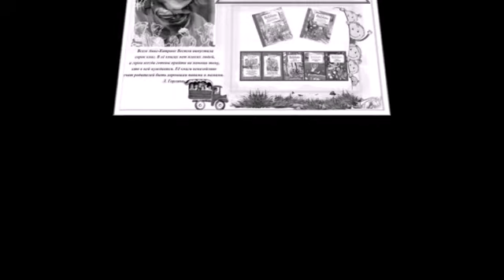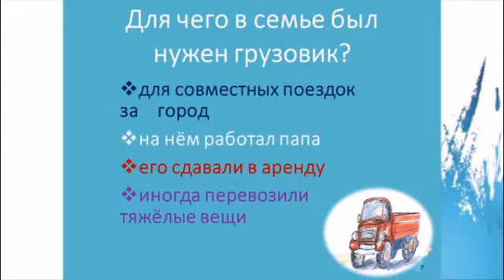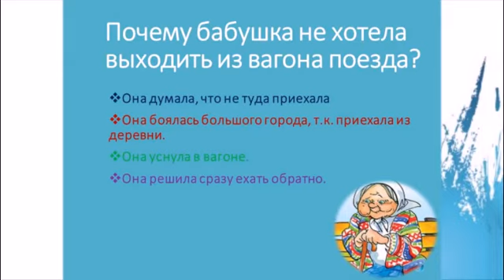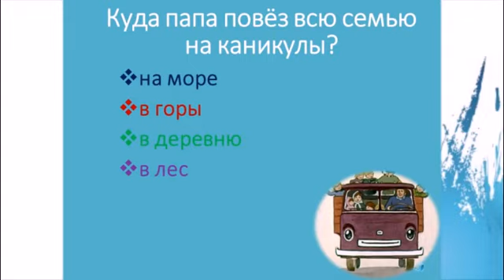Виртуальная викторина по книге Анне -Катарине Вестли «Папа, мама, бабушка, восемь детей и грузовик»